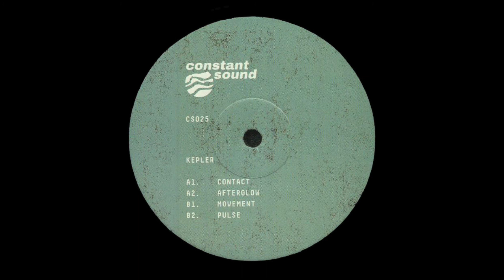Kepler - Movement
Kepler - Contact [CS 025]